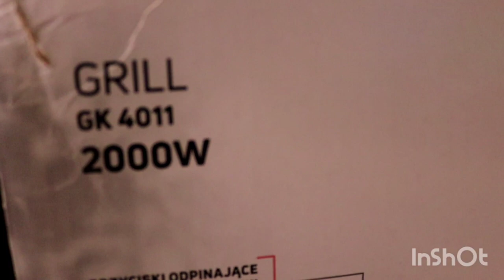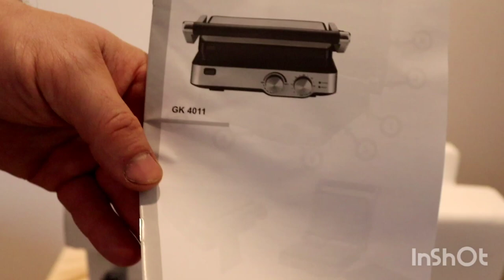Unboxing Prezentacja Amica Grill Elektryczny GK 4011